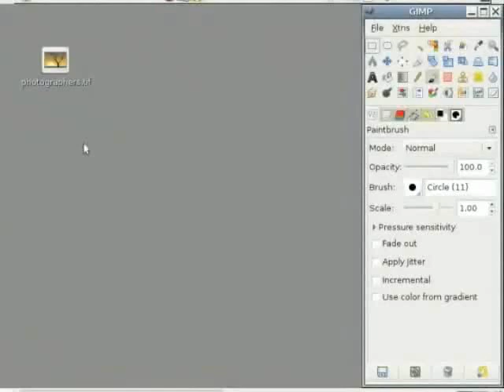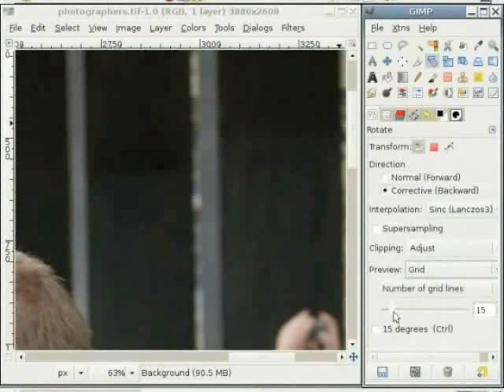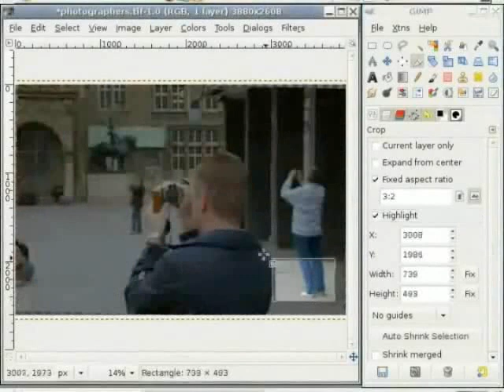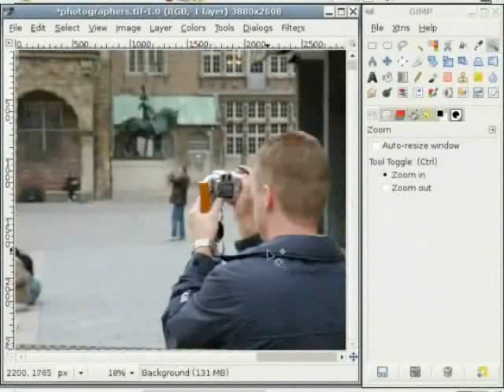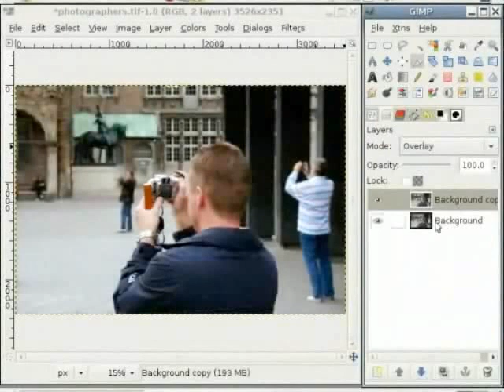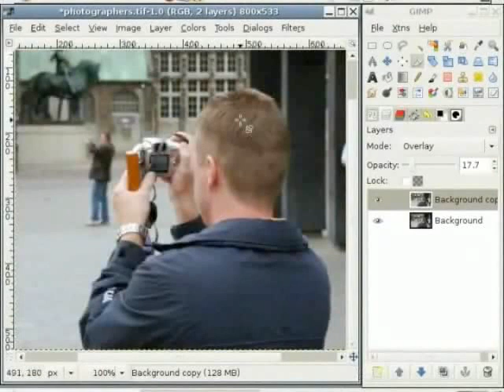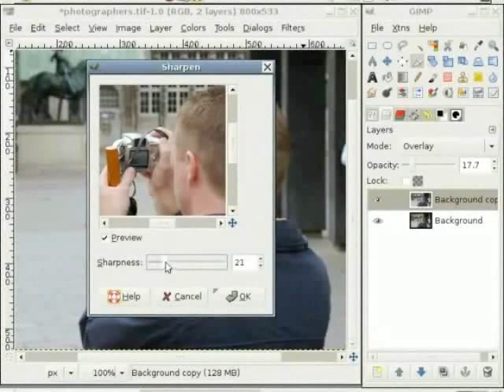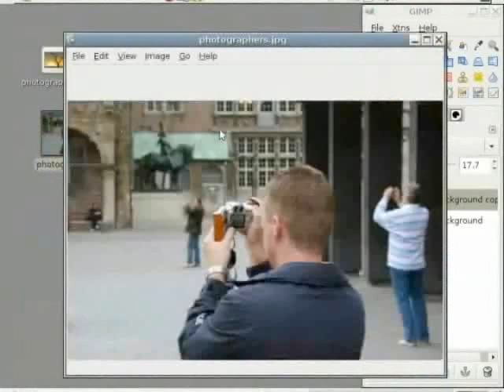An Image For The Web - Nepali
GIMP - एउटा सशक्त मेनुपुलेसन प्रोग्राम
लिनक्स, विन्डोज र म्याक ओएसमा चल्ने निशुल्क र खुला स्रोत सफ्टवेयर
फोटोसप समान
वेबको लागि इमेज तयार पार्ने
इमेज रोटेसन
ग्रिड प्रयोग गर्ने
एउटा इमेज क्रप गर्ने
थप रंगहरु र कन्ट्रास्ट थप्न
इमेज रिसाइज गर्ने
इमेज निखार्ने
यसलाई एउटा JPEG इमेजको रुपमा सेभ गर्ने